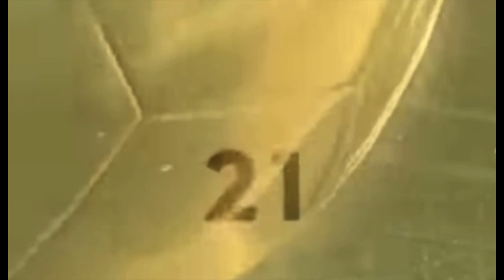BALLON D'OR 2023 - TOP 30 RANKINGS - HAALAND vs MESSI